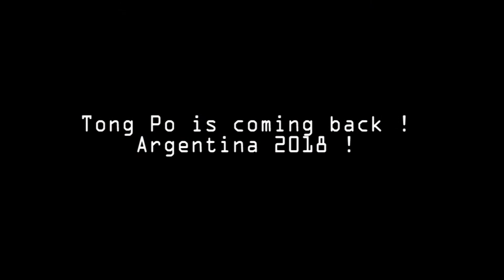Mohamed Qissi - Tong Po is coming back, Argentina 2018!!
Muy pronto vuelve a la Argentina, la estrella internacional de Hollywood, Mohamed Qissi - Tong Po, el villano mas famoso del cine de artes marciales de la película Kickboxer junto y JCVD, quien también fue parte de Bloodsport and Lionheart.
No te pierdas esta oportunidad única de estar en un seminario de cine de acción y compartir sus anécdotas en Hollywood!!
Tong Po 2018 !!